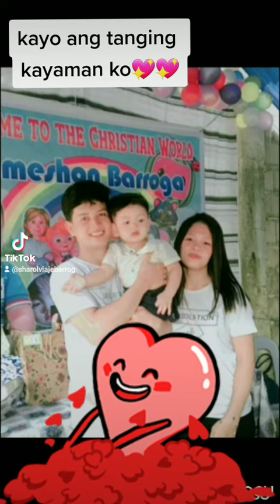kayo ang tanging kayamanan ko💖